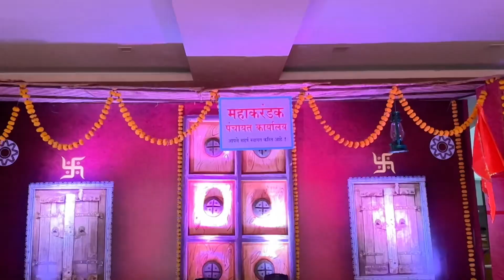Ahmednagar Mahakarandak 2024 Jatra